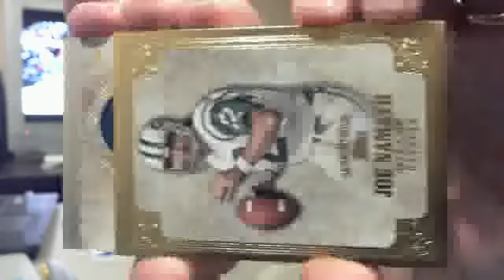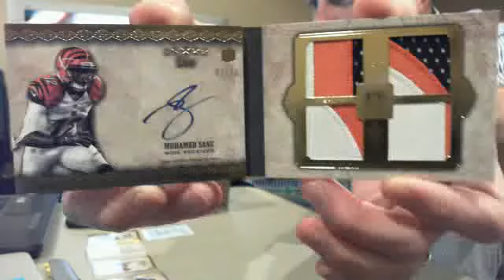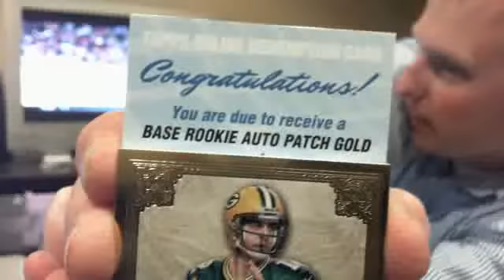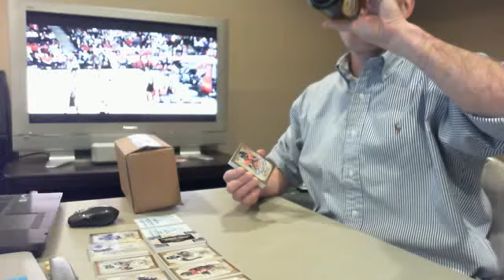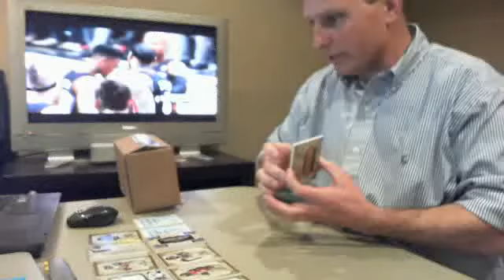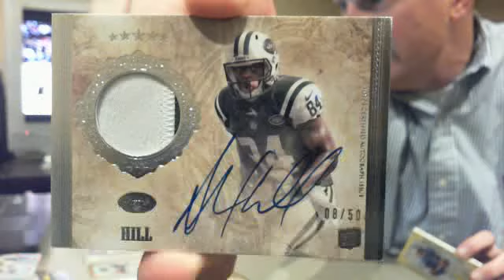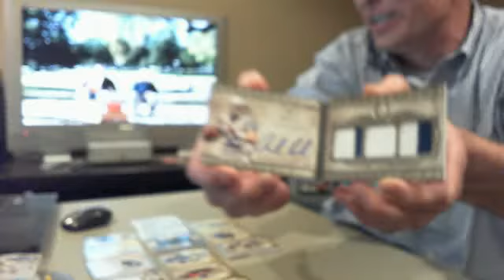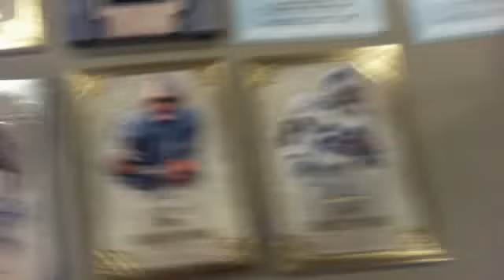5/13/13 Five Star #1